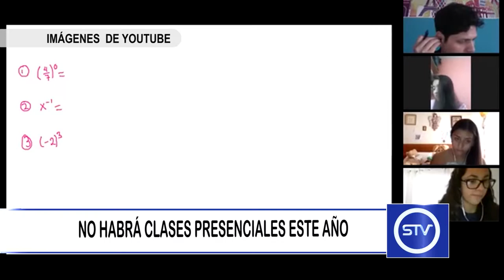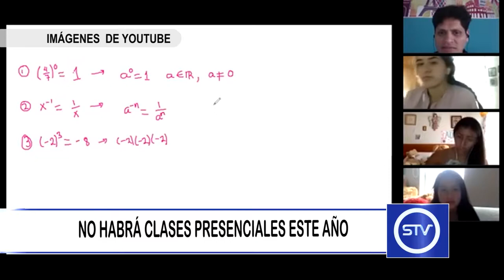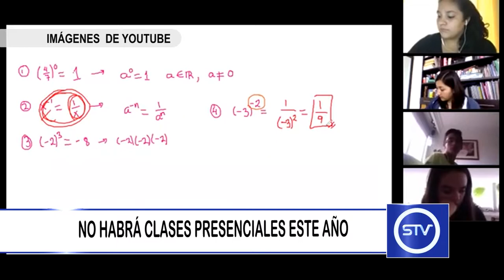NO HABRÁ CLASES PRESENCIALES ESTE AÑO